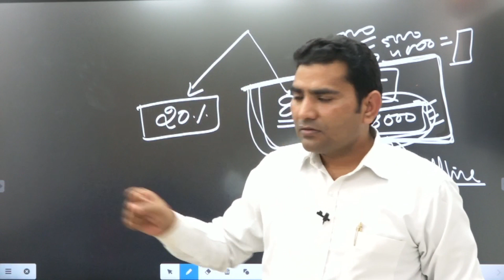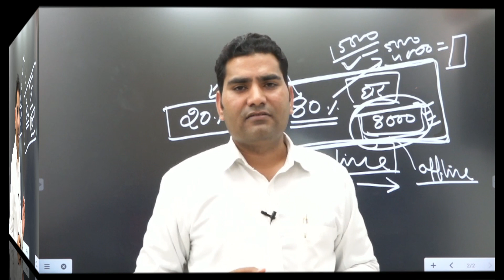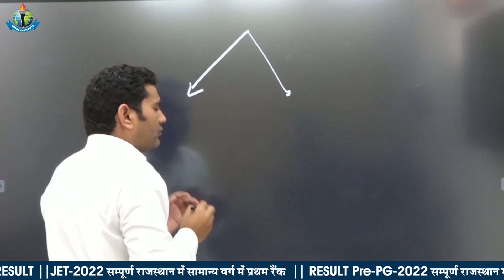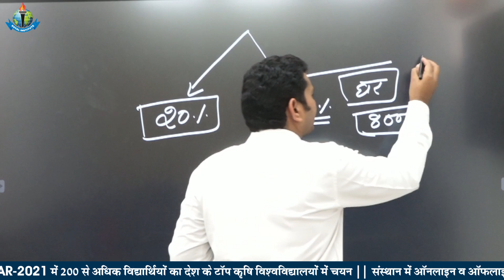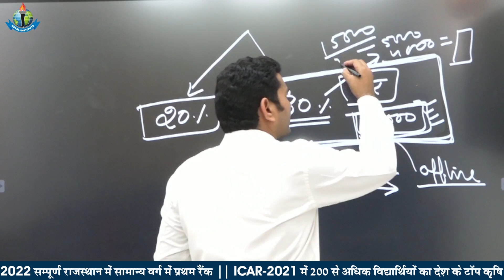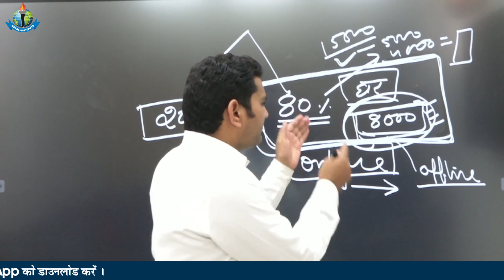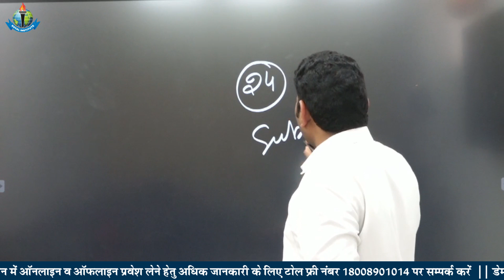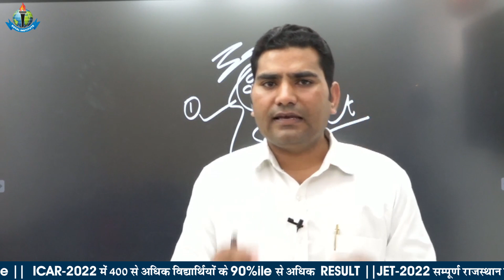बजट में भर्ती नहीं, अब मैं क्या करूं ?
11th  Years of Success Legacy, ROYAL has become the most Trusted Career
Competition provider.